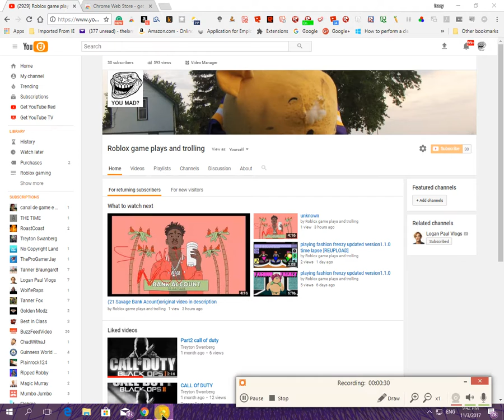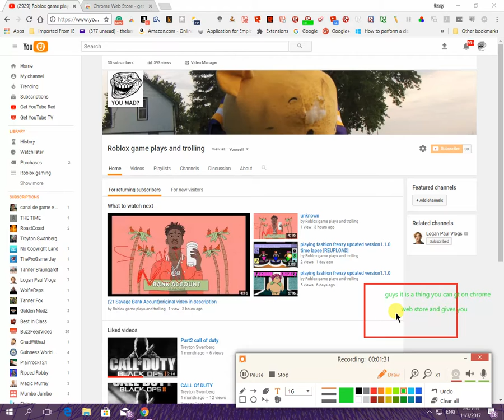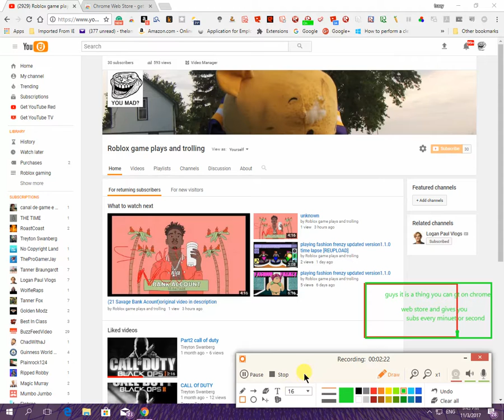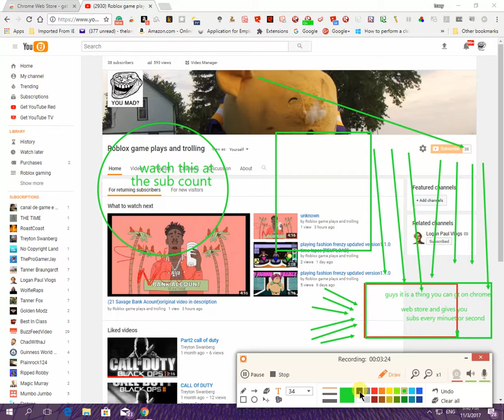get subs with this link